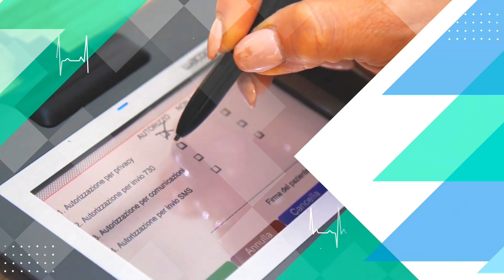Check-Up 19 dicembre 2023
| SUPER J | Check-Up, radiografia del torace
con Giorgia Di Felice - Direttrice Sanitaria Centro Diagnostico Interamnia

Contatti Redazione:
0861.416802